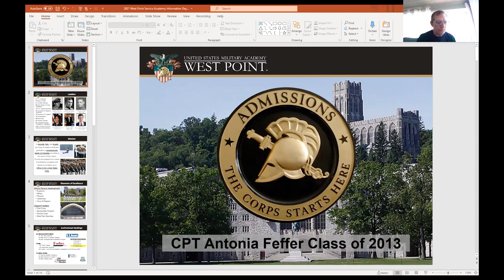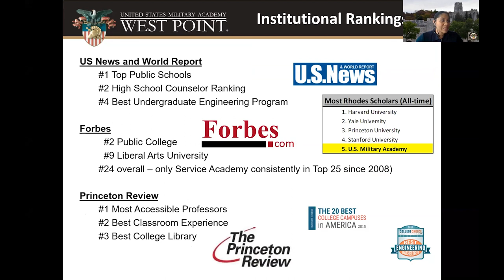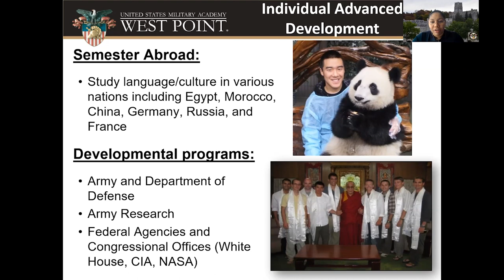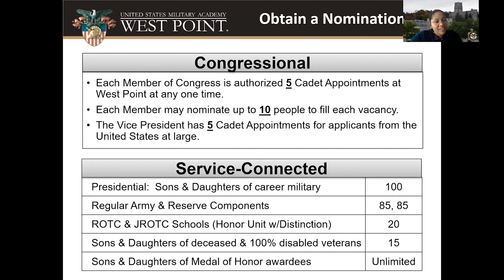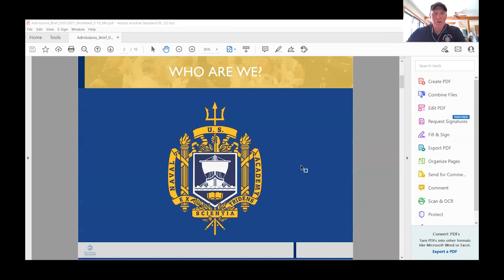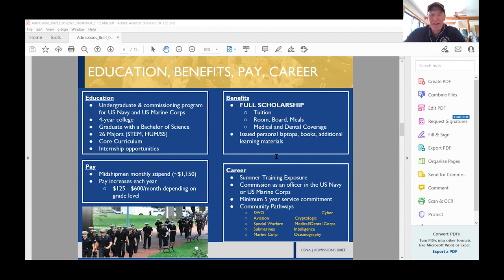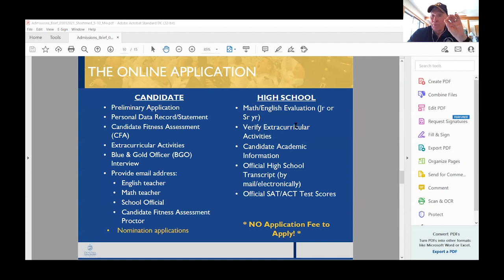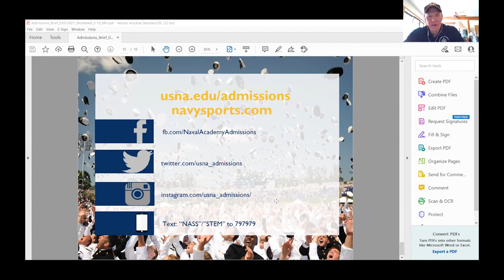Military Academies - 2021 CWSCO College Fair Virtual Workshop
Have you considered attending a military academy for your college education and beyond? This workshop introduces you to nominations, offers of appointment, admissions, commissions, and service obligations.

Naval Academy, Military Academy - West Point